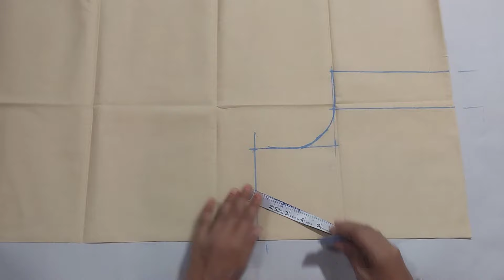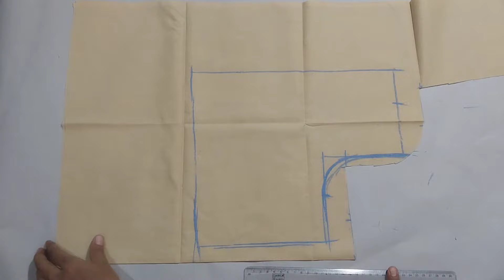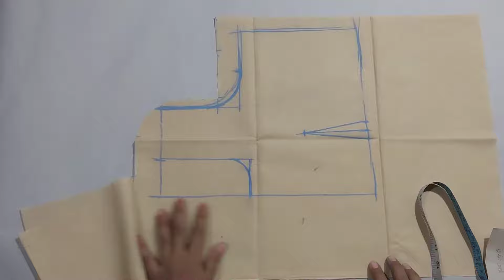10 ते 12 वर्षाच्या मुलीसाठी ब्लाउज कसा शिवायचा / संपूर्ण टिप्स सहित / कटिंग आणि शिलाई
लहान मुलींसाठी ब्लाऊज कसा शिवायचा
छोट्या साईज चे ब्लाऊज कसे शिवायचे
वन टक्स ब्लाऊज कसा शिवायचा
28 ते 32 साईज चे ब्लाउज कसे शिवायचे